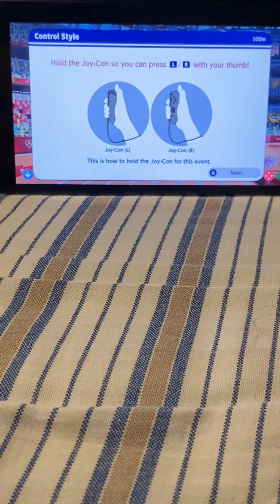Mario & Sonic at the Tokyo 2020 Olympic Games!/Doing the 100m!